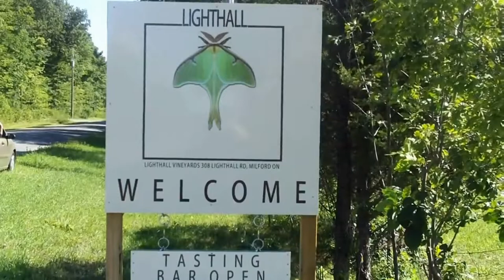Lighthall Vineyards Prince Edward County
This winery concentrates on high quality low volume wine making. The tasting bar is intentionally set inside the production facility to give the client an enriched experience during their visit. That is exactly what we experienced when we were there.